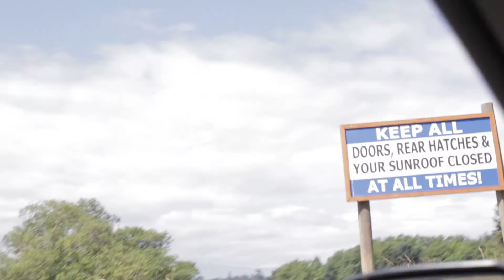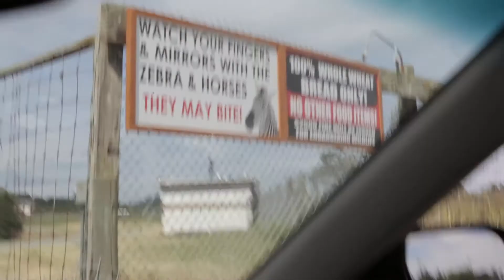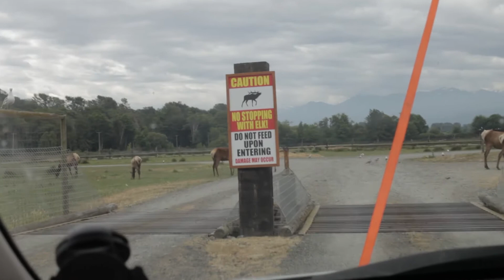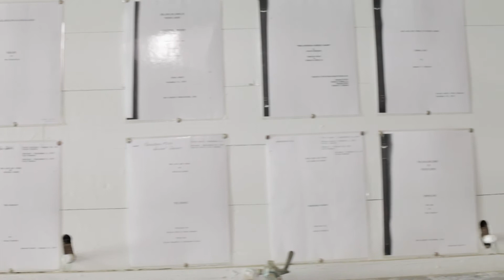Adventures of T&A - Olympic Game Farm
Tessa and I took a weekend trip to the Olympic Peninsula and stumbled upon the Olympic Game Farm in Sequim, WA!  Knowing very little about it, our adventured turned out to be tons of fun and a bit educational too!  Hope you enjoy and be sure to check out the Olympic Game Farm for yourself!